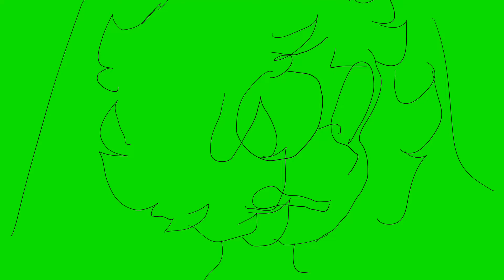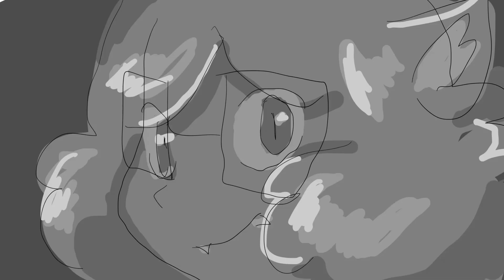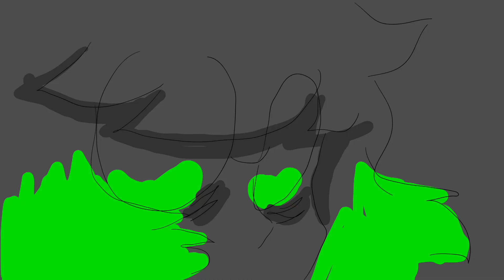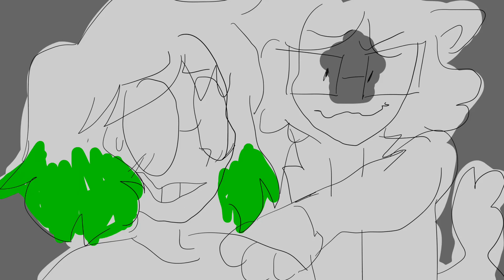MAJOR TOM - SPACE AU ANIMATIC